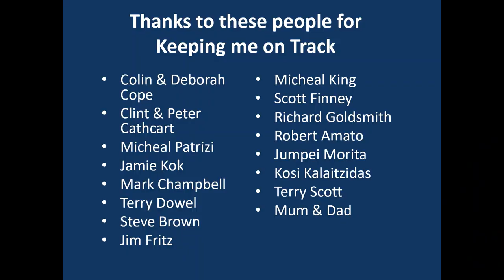Hugh Barter Racing Oakleigh Practice 2017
Hugh Barter in Oakleigh Practice 2017

UP&GO
Trydel
Carroll Goldsmith Lawyers
Xenon Technologies
MIR Australia
Panta Australia
Reevu
inurZONE
888Property Group
Jim Fritz
Cambox Meca
Chauffeur City